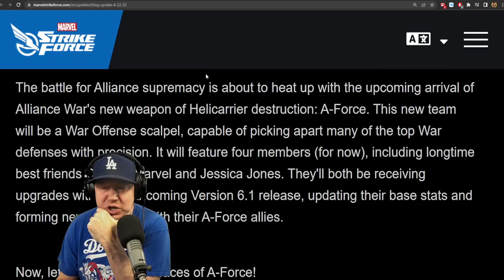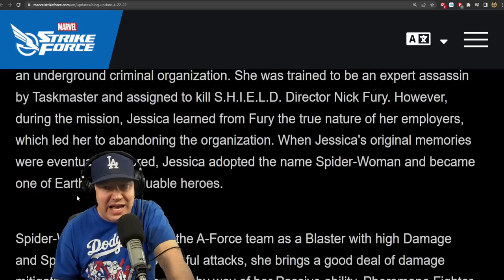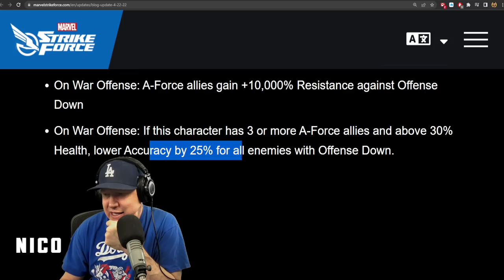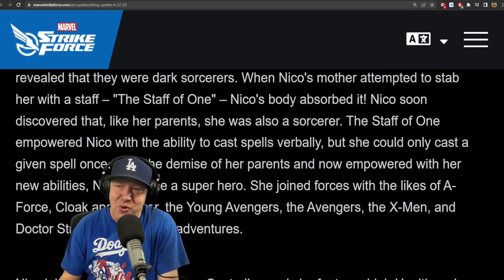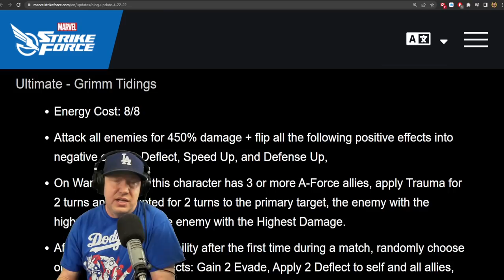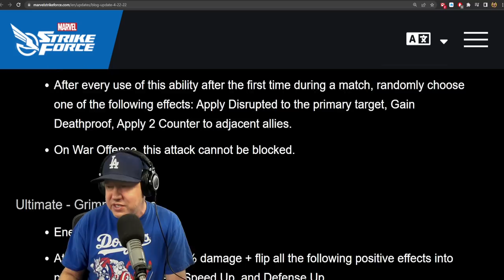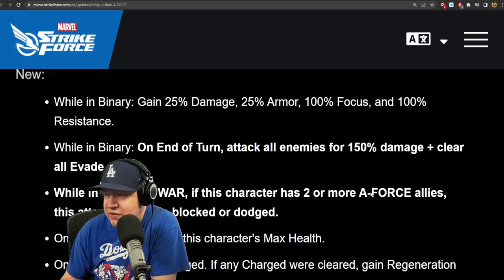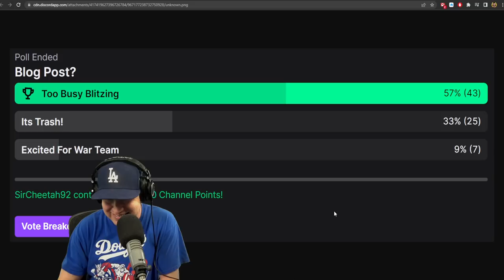Jessica Jones & Captain Marvel Reworks - Spider Woman & Nico - A-Force - Blog Post - MSF